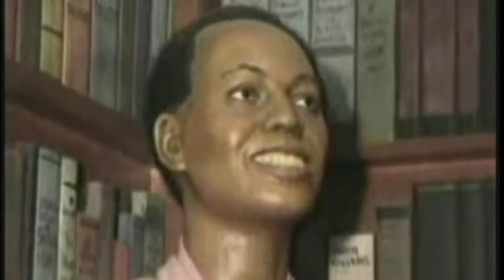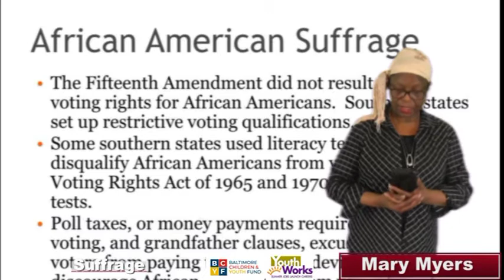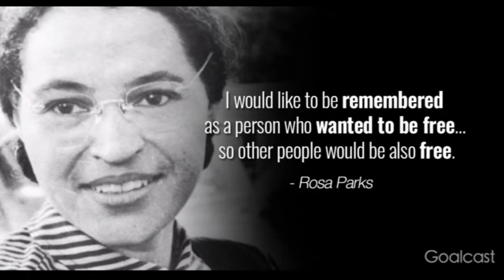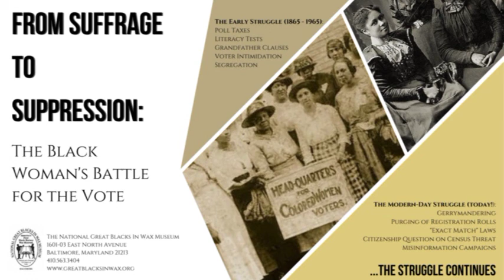FROM SUFFRAGE TO SUPPRESSION Black Women's Battle for the Vote, Intro Dr. Martin, Suffrage & Parks